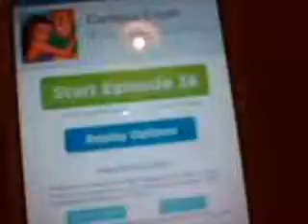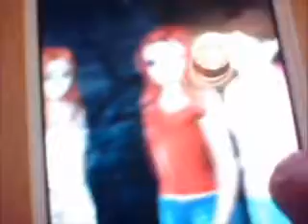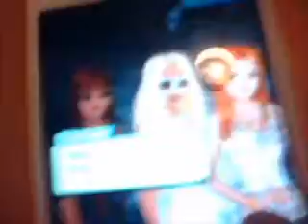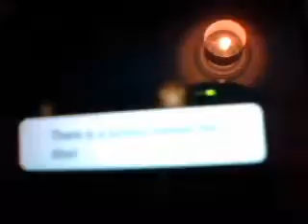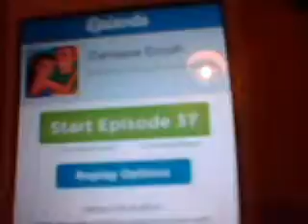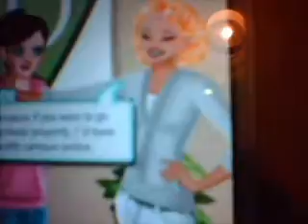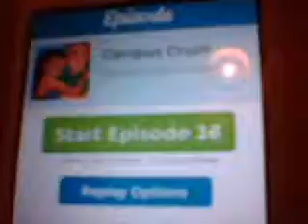Life in college part 3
And this game proceeds to down spiral back into being boring again. yay